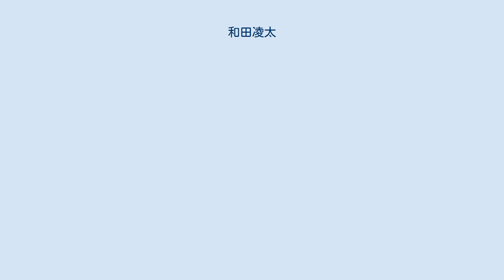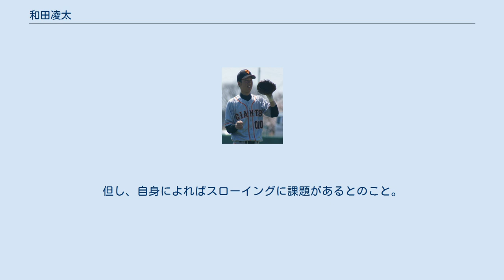和田凌太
和田 凌太（わだ りょうた、1992年7月20日 - ）は、広島県呉市出身の元プロ野球選手（内野手）。
右投右打。
 中学時代は広島瀬戸内シニアに所属し、投手としてプレー。
 県立広島工高では、1年時の春から遊撃手、夏から一塁手としてスタメン出場し、その後二塁手に転向。
2年時の夏からは俊足を生かし中堅手としてプレーし、秋から再び遊撃手に転向した。
 3年時の春には4番に座り、同校を中国大会優勝に導いた。
3年時の夏は県大会準々決勝で敗退。
甲子園出場は果たせなかった。
 2010年10月28日、プロ野球ドラフト会議にて読売ジャイアンツから育成1位指名を受けた。
 プロ入り後は、ファームで遊撃手のレギュラーに定着した。
 2013年10月31日に育成選手の規約に基づき、10月31日自由契約公示された。
11月12日育成選手として再契約したと発表された。
 2014年3月14日、両打ちから右打ちに登録変更された。
10月1日に球団から戦力外通告を受ける。
 プロには両打として入団しているが、高校時代は2年時の春から右打に専念していた。
プロ入り後の2014年から、正式に右打ちとなった。
 本職は遊撃手だが内外野を守れるユーティリティープレイヤーで、木村拓也二世の呼び声も高かった。
但し、自身によればスローイングに課題があるとのこと。